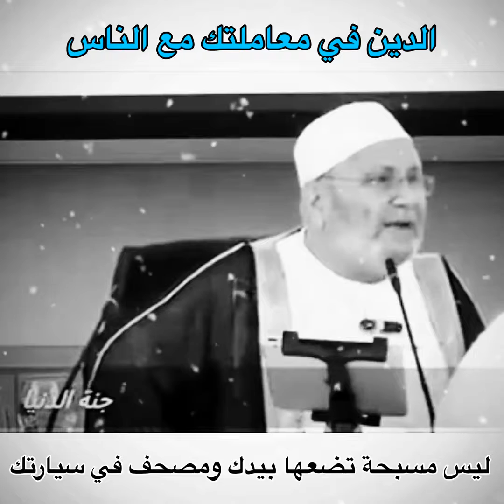الدين ليس صوم وصلاة وزكاة فقط....الدين في معاملتك مع الناس....الدكتور الشيخ محمد راتب النابلسي